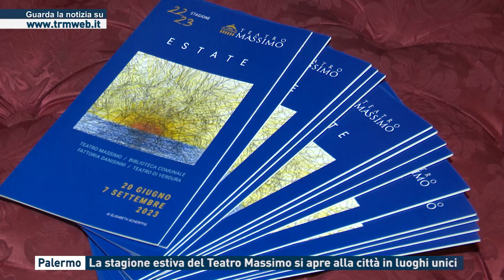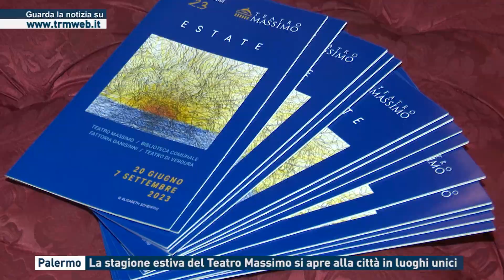Palermo - La stagione estiva del Teatro Massimo si apre alla città in luoghi unici